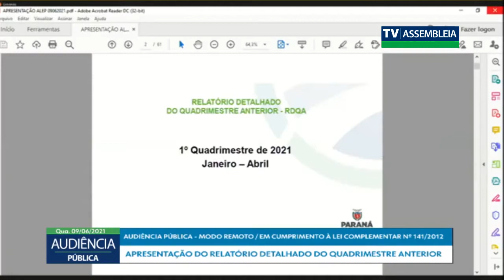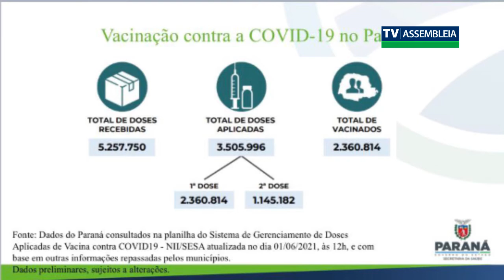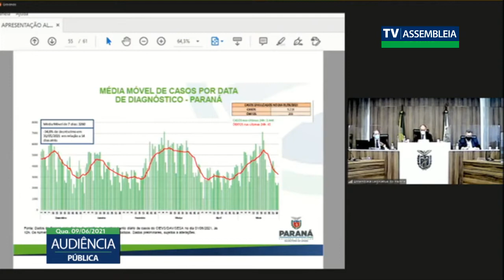Secretaria de Saúde realizou a prestação de contas na Assembleia Legislativa do Paraná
Secretário de Saúde Beto Preto prestou contas referente ao primeiro quadrimestre na Assembleia Legislativa do Paraná.